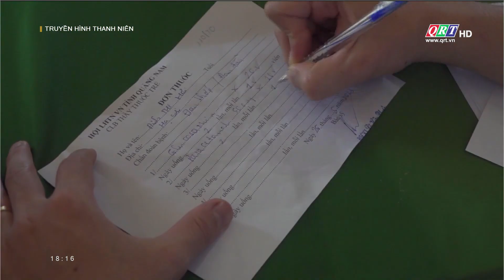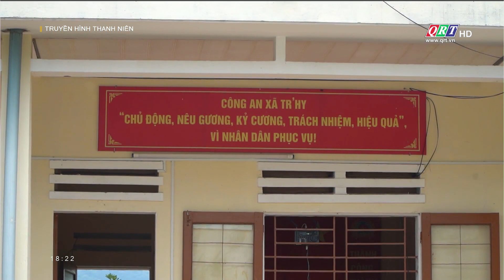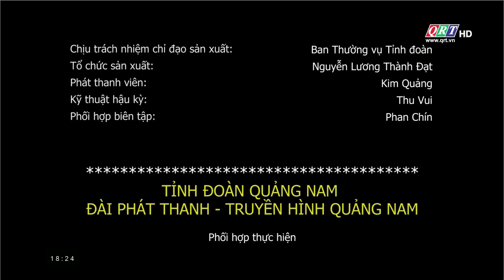Truyền hình Thanh niên Quảng Nam | 09-06-2023 | QRT